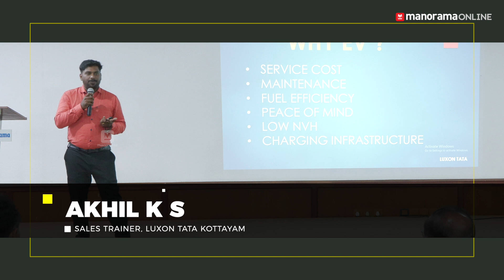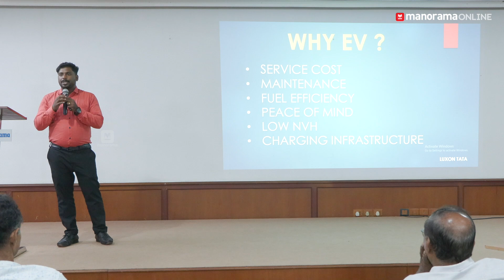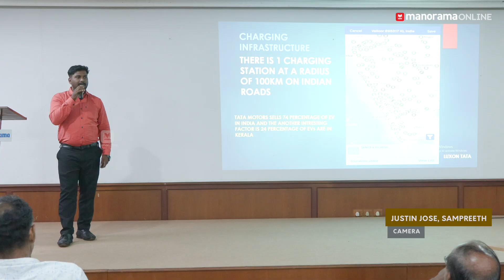ഇലക്ട്രിക് കാറുകളുടെ ബാറ്ററി എത്രനാൾ ഈടു നിൽകും? | Electric Vehicles Seminar - Part 3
Electric Vehicles | Electric Car Battery | Electric Cars | EV | Electric Vehicles inIndia